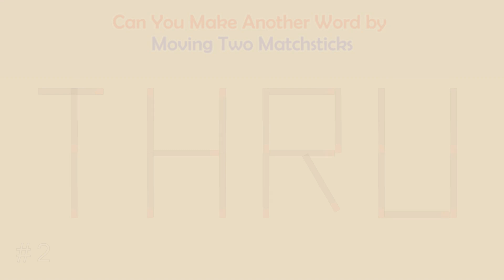Can you make another word from the existing one? | Matchstick Word Puzzles # | Brain Teaser